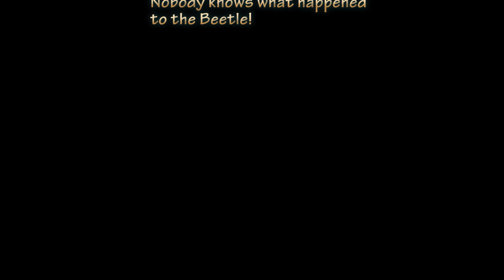Beetle eating a raisin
A backyard beetle gets interested in a fallen Raisin only to be run off by a pack of Ants!